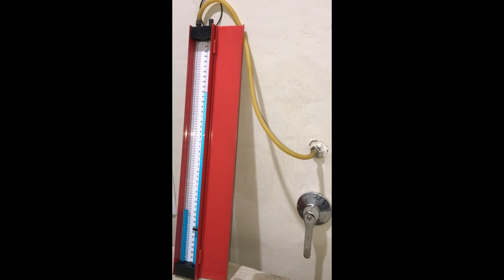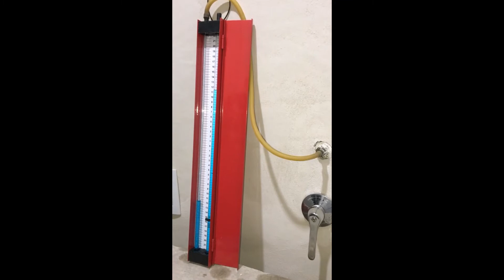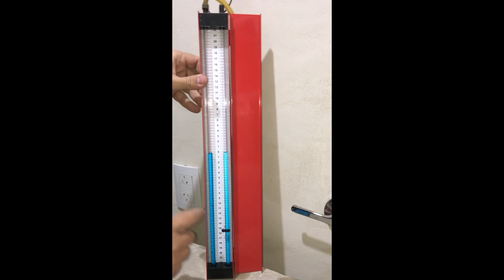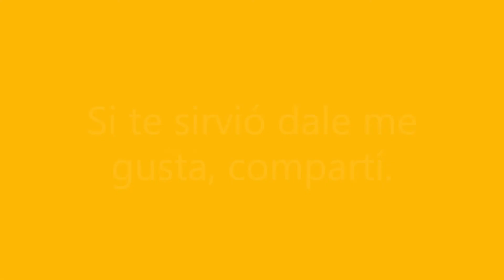Medir presión gas natural en boca con columna de agua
Procedimiento para medir presion de gas natural o envasado en una boca.